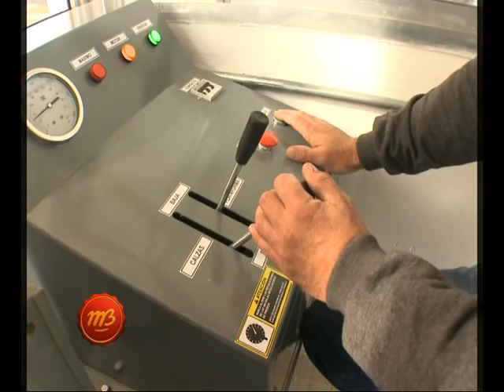1528 08 LA AGRICOLA REGIONAL EN VALLE MARIA PLANTA DE ACOPIO COMENTARIOS